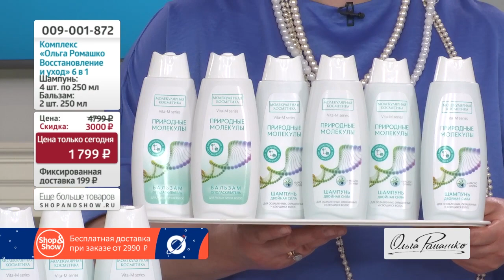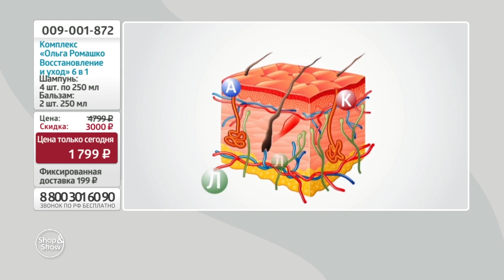Комплекс «Ольга Ромашко Восстановление и уход» 6 в 1. Shop & Show (Красота)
[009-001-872] Комплекс «Ольга Ромашко Восстановление и уход» 6 в 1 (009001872)

Давайте дружить ;)